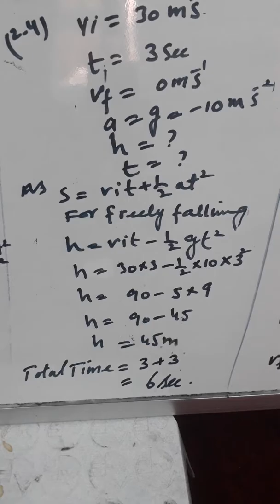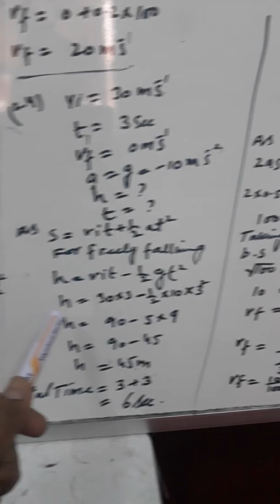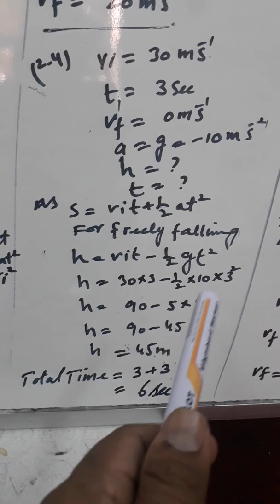9th numericals physics ch. 2 by sir shahid kalim (00965 65103193